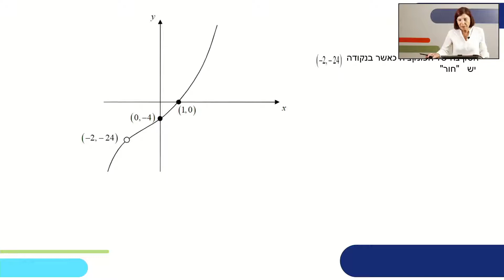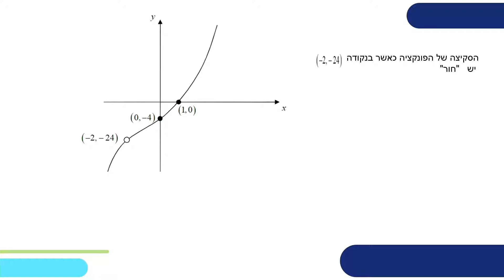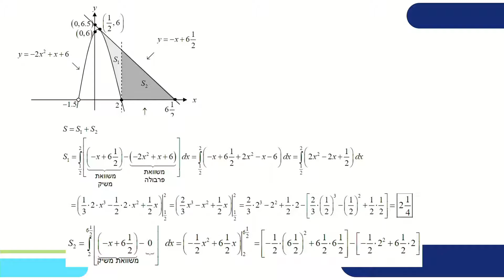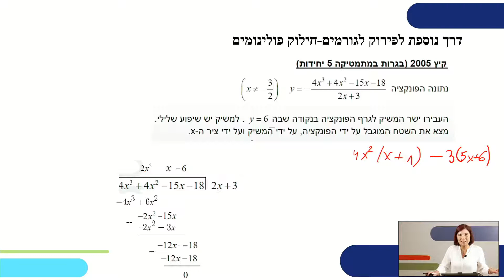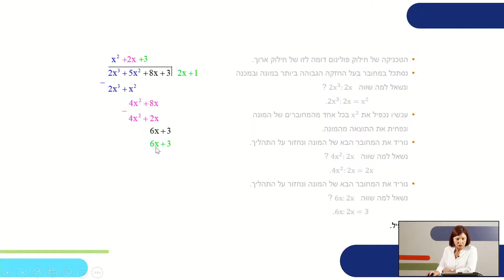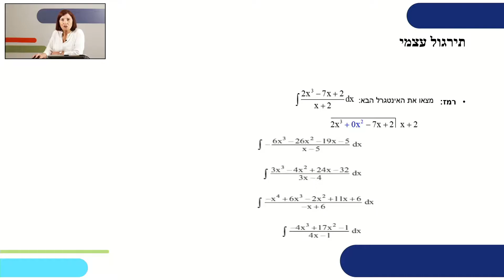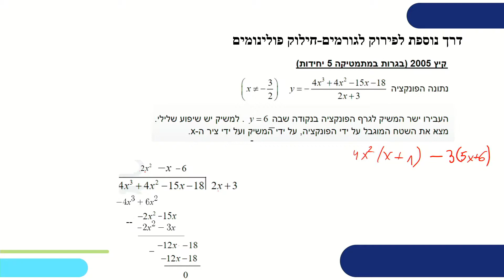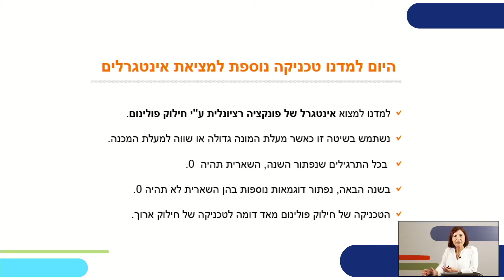שאלון 581 טכניקה אלגברית בשירות החדו"א - חלק ב | מתמטיקה לכיתות יא,יב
שם המורה: מזל אלטחן